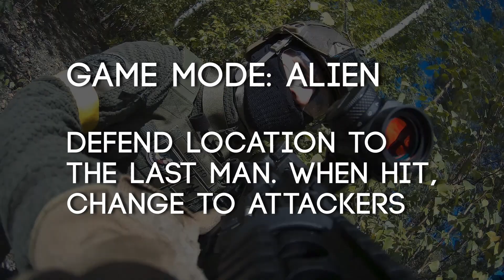First time using GasBlowBack rifle in airsoft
Airsoft field:  Säres center, Finland

Ensimmäistä kertaa kaasu kiväärillä peleissä. Alottelija ongelmia lippaiden kanssa.

First time ever using GBBR. Having some beginner problems with mags but still it was so much fun to use gas rifle.
@Agilitetactical pincer placard at first time in use and it feels really reliable.